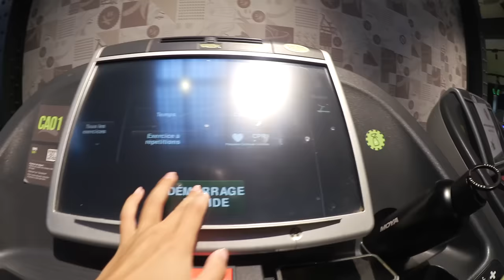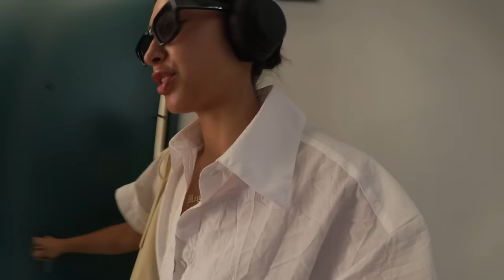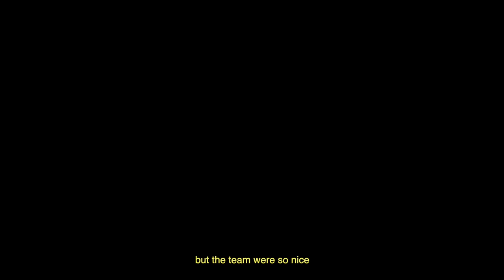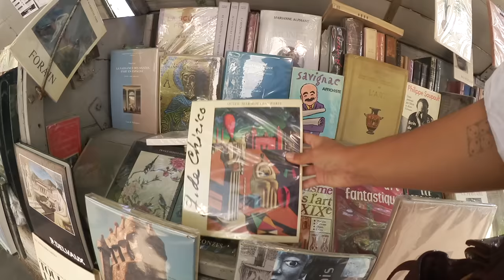a day in my life in paris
follow me around a day in my life in paris ahhhh still feels so crazy to call this place home rn. today we are exploring the city, language learning, and trying new yumm food spots. i think my french is starting to improve ... ?? 🫶🏼🫶🏼 slowly settling into life here :')

💌 things mentioned:
my projector
my old projector (similar)

💌 faq:
equipment? filmed on sony handycam ax43 / my vintage canon and edited on Final Cut Pro X

subs: 506k gorgeous people xx